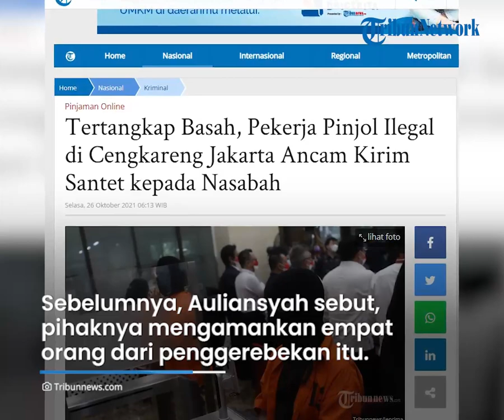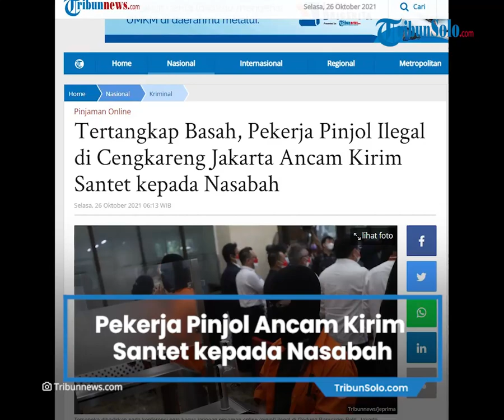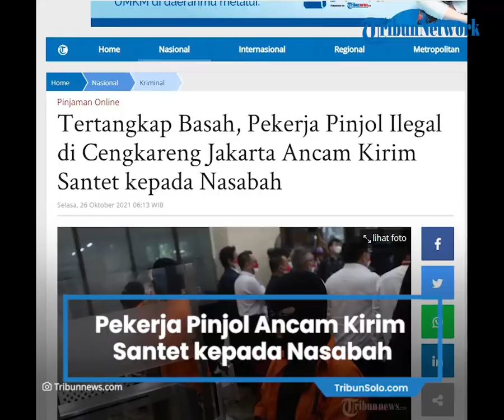Pekerja Pinjol Ilegal di Cengkareng Jakarta Barat Ancam Kirim Santet pada Nasabah untuk Lunasi Utang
TRIBUN-VIDEO.COM, JAKARTA - Polisi menangkap empat pelaku penagih online yang digerebek Polisi di kosan di Jalan Tawangmangu RT 12 RW 3, Kedaung Kali Angke, Cengkareng, Jakarta Barat.

Mereka melakukan penagihan disertai ancaman.

Mereka akan mengancam nasabah bila tidak bisa melunasinya sesuai dengan tenggat waktu yang ditentukan.

Informasi penangkapan ini disampaikan Direktur Reserse Kriminal Khusus Polda Metro Jaya, Kombes Auliansyah Lubis, di lokasi pada Senin (25/10/2021).

"Jadi setelah hari ketujuh belum membayar sama sekali, dia lakukan pengancaman. Tadi sama-sama kita lihat dia melakukan, 'kalau kamu tidak bayar kamu akan saya santet'," katanya.

Selain itu, mereka tak segan menagih dengan mengancam akan menyebarkan foto-foto yang mengandung unsur pornografi.

"Apabila kamu tidak bayar saya akan kirimkan foto-foto senonoh kamu ke setiap kontak yang ada di HP," kata Auliansyah meniru perkataan penagih online itu.

Sebelumnya, Auliansyah mengatakan, pihaknya mengamankan empat orang dari penggerebekan itu.

Penggerebekan dilakukan sekitar pukul 19.00 WIB pada Senin (25/10/2021).

Keempat orang yang terdiri dari dua perempuan dan dua laki-laki itu bertugas sebagai penagih uang (debt collector) kepada para nasabah yang telah meminjam di aplikasi online.

"Ada 4 orang yang kita amankan dan kita bawa ke kantor dan kemudian kita akan lakukan penyelidikan," ujarnya. (*)

Artikel ini telah tayang di Tribunnews.com dengan judul Tertangkap Basah, Pekerja Pinjol Ilegal di Cengkareng Jakarta Ancam Kirim Santet kepada Nasabah,